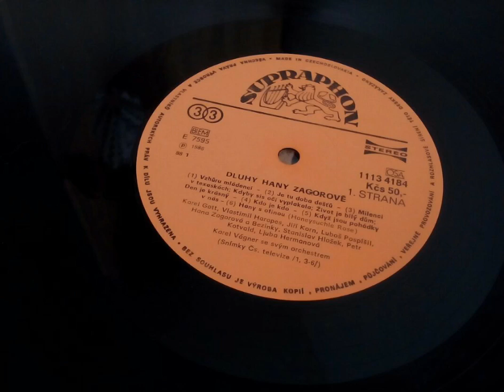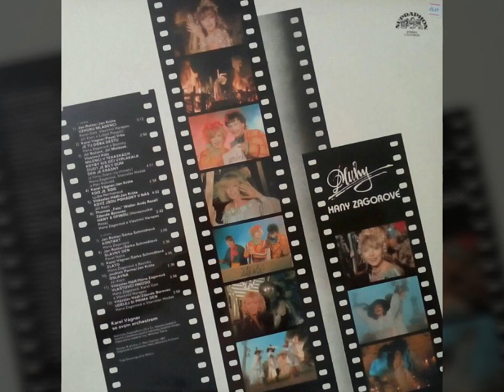Hana Zagorová a Vlastimil Harapes - Hany s ofinou (1987)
Hudba: Waller T.
Text: Zdeněk Borovec

Vyšlo na LP:
Dluhy Hany Zagorové (1987)